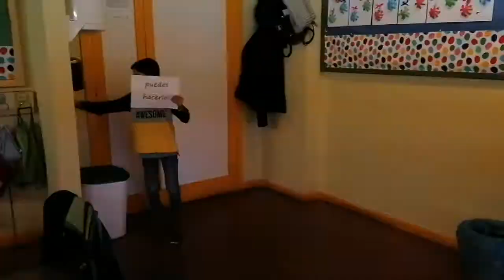LLC (2ºB PT Religión):usamos luz natural